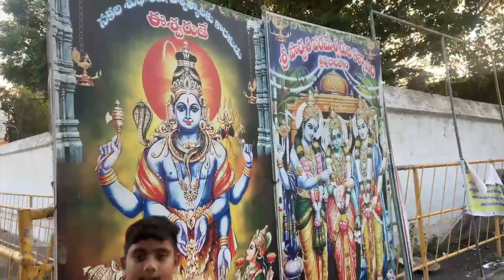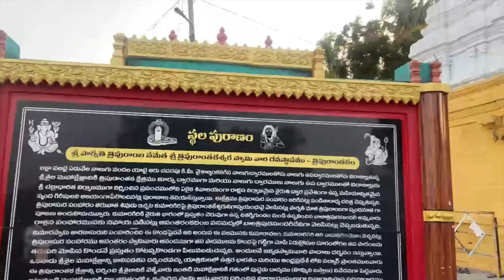Karteeka masam special 🙏🏻Tripuranthakam 🙏🏻